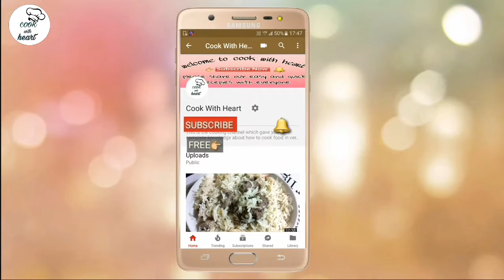Basic tuar dal | Home style yellow or toor Dal | Fiki Arhar Dal | Simple N tasty by Cook with heart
This is a very basic yellow dal which is made in every home on a daily basis. My mom always use to make it. This dal recipe goes well with steamed rice along with some curry.

Ingredients :

2 cup Arhar dal
1 tbsp oil or ghee
5-6 green chillies
Salt to taste
1/2 tsp turmeric powder
1/2 tsp coriander powder
Cumin seeds 1 tsp
Dry red chillis 2-3
Garlic chopped
Hing
Chopped  Coriander leaves for garnishing

Like nd share my video if u like my recepie